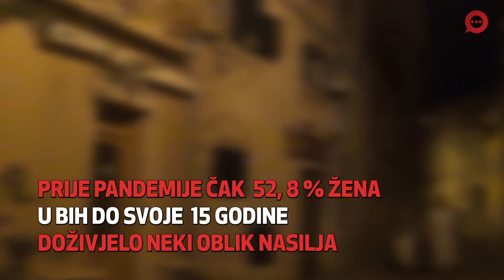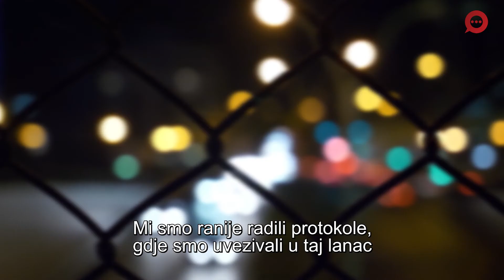Izolacija i nasilje u porodici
U situaciji ograničenog kretanja i samoizolacije, postoji rizik od povećanja nasilja u porodici. Službe podrške žrtvama, kao što su sigurne kuće, trenutno nailaze na dodatne izazove a postoji opasnost da žrtve iz straha od zaraze, oklijevaju da potraže neophodnu pomoć.  Zato je sigurnim kućama potrebno pružiti dodatnu podršku, a građanke i građani mogu imati ključnu ulogu u kontaktiranju policije u slučaju sumnje na opasnost od porodičnog nasilja, posebno u situaciji ako je žrtva onemogućena da se obrati za pomoć – stoji između ostalog u sopštenju Agencije za ravnopravnost spolova u BiH.